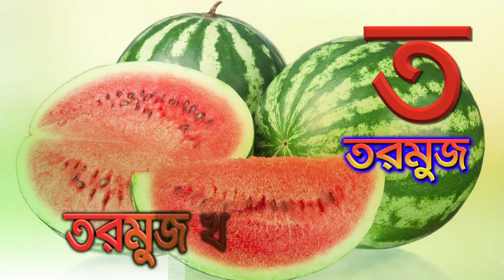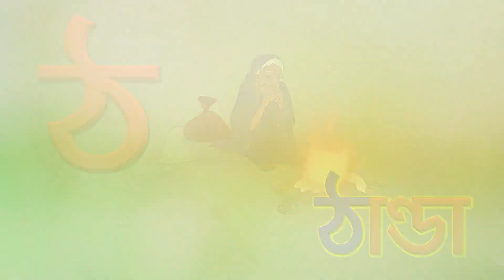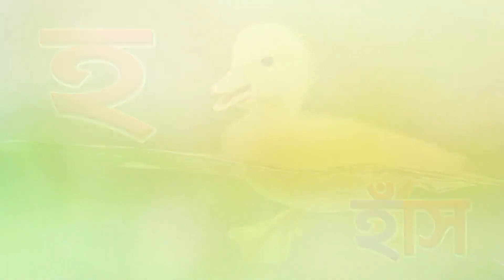বাংলা আর্দশ লিপি || ছন্দে ছন্দে শিখবো বাংলা স্বরবর্ণ ও ব্যঞ্জনবর্ণ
Bengali Ardash Lipi || I will learn Bengali vowels and consonants in verse ||
|| শিশুদের জন্য আমাদের অন্যান্য ভিডিও সমূহ ||
Transparent BD
শিশুদের শিখার অ,আ,ই,ঈ  ||  শিশুদের স্বরবর্ণ ও ব্যঞ্জনবর্ণ শিক্ষা  ||  Bangla Alphabets  ||
হাতেখড়ি  ||  বাংলা বর্ণমালা  ||  বাক্য গঠন  ||বাংলা ভাষা শিখা  ||  Sorborno phonics  ||
অ আ ই ঈ  ||  Bangla rhymes for children  ||  Bangla sorborno | Kheyal Khushi  ||

Bangla Bornomala/স্বরবর্ণ(অ আ ই ঈ উ ঊ ঋ এ ঐ ও ঔ)/ক,খ,গ,ঘ ব্যঞ্জনবর্ণ (৩৯টি)/বাংলা শিশু পাঠ part 03

বাচ্চাদের জন্য আমাদের আরও অনেক কিছু করার দরকার।আজকাল তারা যদি অবহেলিত হয়, আমাদের ভবিষ্যত কি তাহলে। তো বন্ধুরা দেখুন!!!  আর share করে প্রচার করুন!!! আমাদের সামনে আজকের শিশু আগামি কালের ভবিষ্যত। আমরা আমাদের বাচ্চাদের দেখাবো আর মনের আসল কথা কম্মেন্ট করে জানাবো। ধন্যবাদ।
Video Category : Education
License and rights ownership : Standard YouTube License